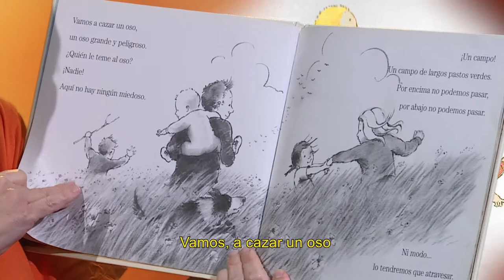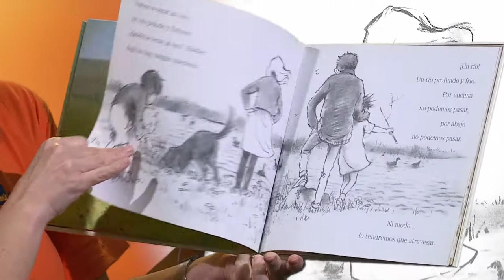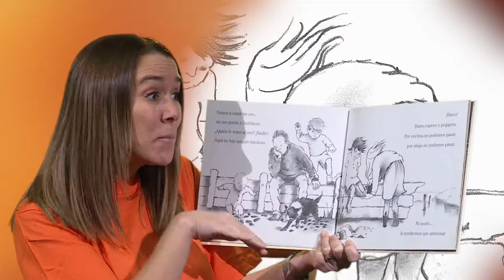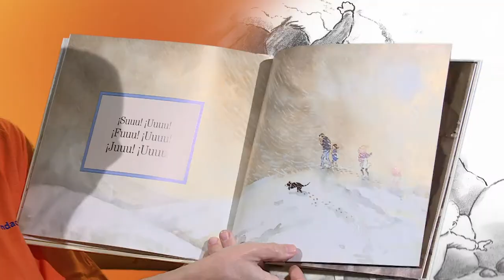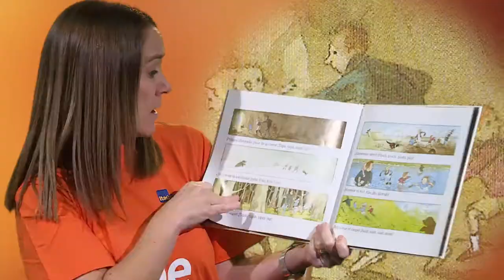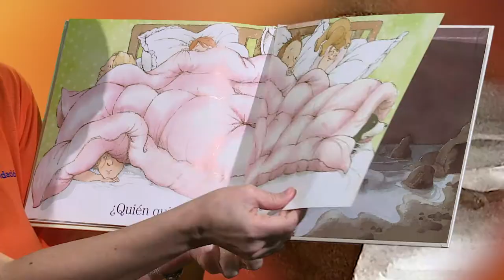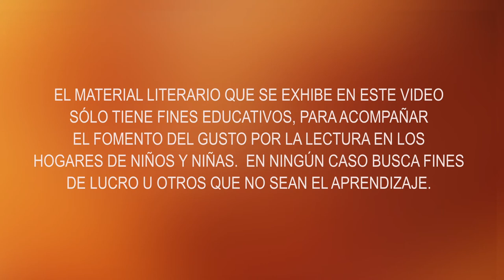Un momento para un Cuento: "Vamos a Cazar un Oso"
Fundación Itaú en colaboración con Dupla Chile presentan la colección audiovisual: Un momento para un Cuento.
En el que en cada capítulos compartiremos la magia de los cuentos de la mano de: Fran cuentacuentos, Pepa Díaz y Nico Toro.

En este capitulo veremos y escucharemos a Pepa Díaz el cuento, "Vamos a cazar un oso", escrito por Michael Rosen, con las ilustraciones de Helen Oxenbury.

Producido por Dupla Producciones
Dirección: Alex Bowen